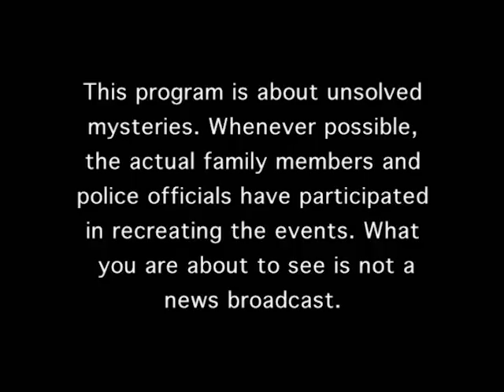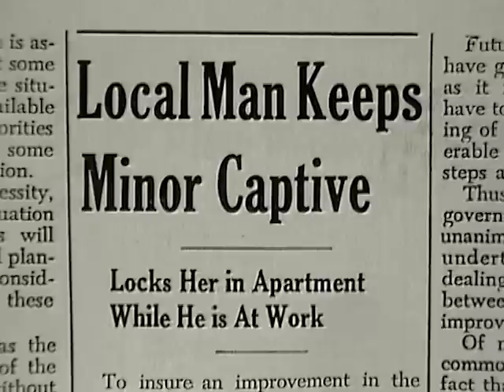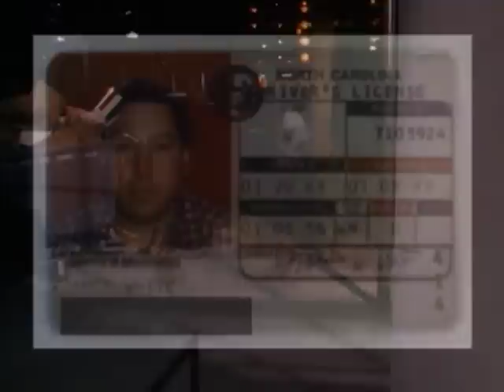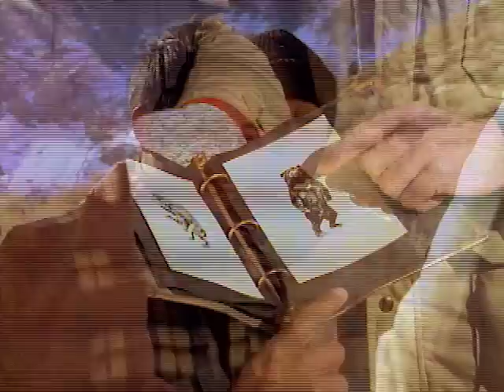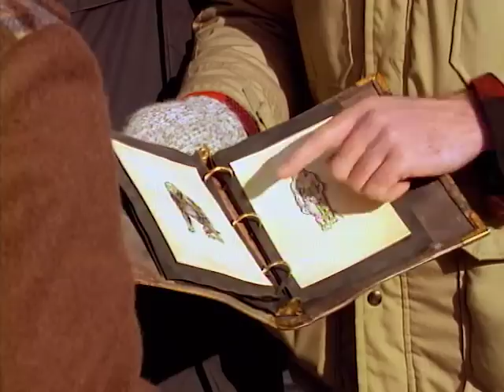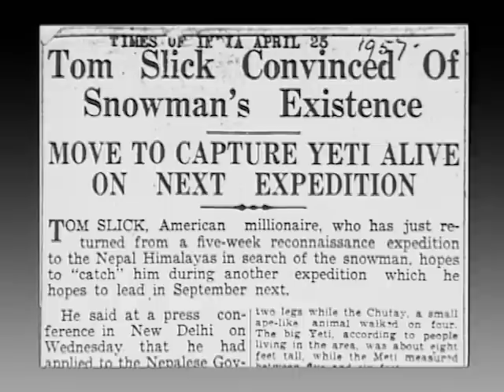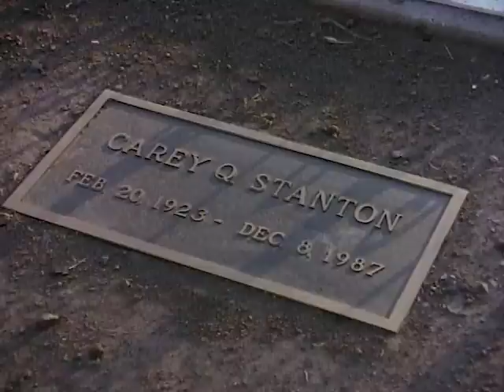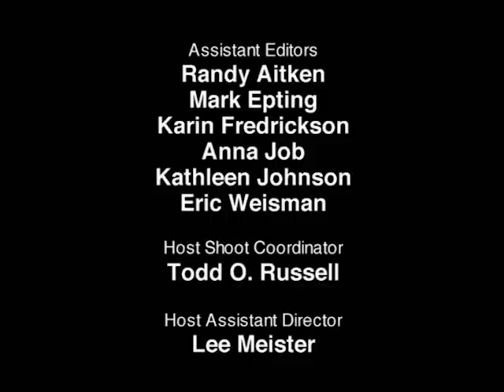Unsolved Mysteries with Robert Stack - Season 4, Episode 17 - Full Episode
This episode includes: Black and Blue & UD, Drunk Driver & UD, Yeti and Jane Doe's Ashes